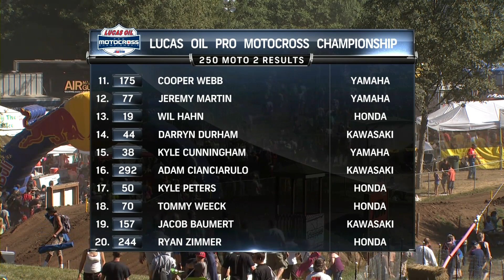Tomac Wins Moto 2 at Washougal - Race Recap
Eli Tomac wins Moto 2 at Washougal followed by Ken Roczen and Zach Osborne